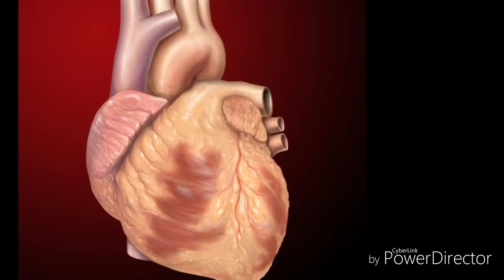ডাইবেটিচ, প্ৰেছাৰ নিয়ন্ত্ৰণত ৰাখিবলৈ এইবিধ পাচলি খাওক। BENEFITS OF RIDGE GOURD WITH RECIPE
ডাইবেটিচ, প্ৰেছাৰ নিয়ন্ত্ৰণত ৰাখিবলৈ এইবিধ পাচলি খাওক। গৰ্ভৱতী মহিলাৰ কাৰণে এইবিধ বহুত উপকাৰি পাচলি।  BENEFITS OF RIDGE GOURD WITH RECIPE